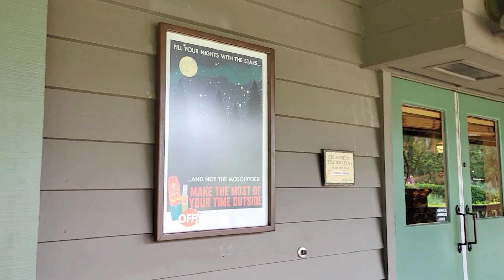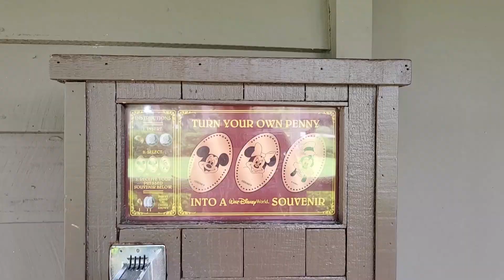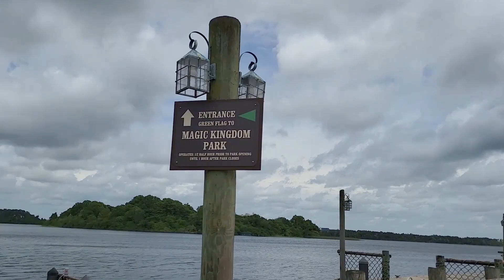Our First Visit to Magic Kingdom | 2021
Our First Visit to Magic Kingdom

First Disney World Family Vacation 2021
Exploring Disney's Fort Wilderness Resort | Ride with Me
Boat Ride to Magic Kingdom from Disney's Fort Wilderness Landing
Entering Magic Kingdom
Cosmic Ray's Starlight Café

Cosmic Ray's Starlight Cafe
Meal Pricing | Lunch and Dinner Menu – $ ($14.99 and under per adult)

The Cabins at Disney's Fort Wilderness Resort

Disney's Wilderness Lodge / Whispering Canyon Cafe
Address
901 Timberline Drive
Lake Buena Vista, Florida 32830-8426

Samsung S21 Cellphone (or Old iPhone6) + Zhiyun Smooth 4 Gimbal